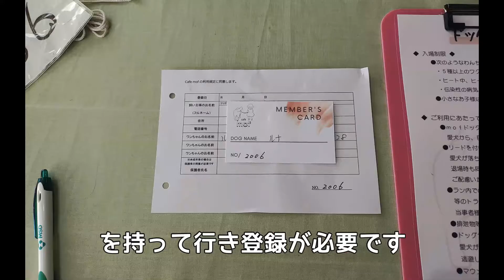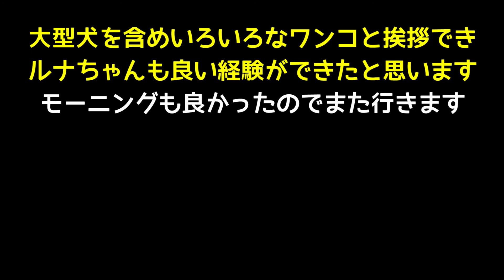岐阜県関市cafe mof【ミニチュアダックスフンド】モーニングがスゴイ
岐阜県関市にある「cafe mof」板取川に向かう途中で寄りました。
ドッグランは小・中型犬エリアと大型犬エリアに分かれていてどんなワンちゃんも満足できそう(^^♪
カフェ（モーニング）もドリンク代のみでこの内容‼
飼い主も満足(^_-)-☆

0:00　店内・受付
0:52　小型犬用ドッグラン